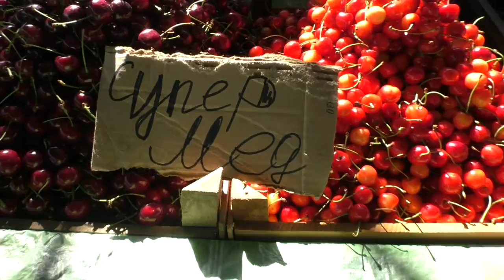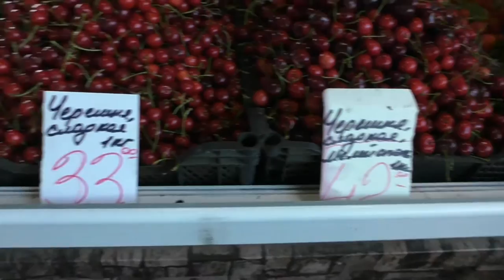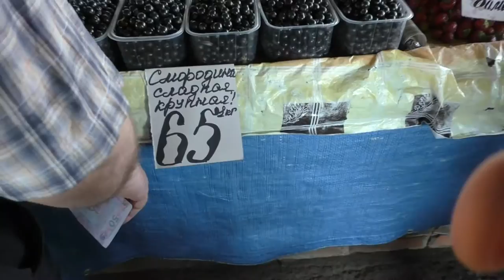Полтава 17.6.2016 Центральный рынок. Сегодня чеснок с Котельвы победил ценой чеснок из Китая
На рынке появилась в больших объёмах черника и чёрная смородина.